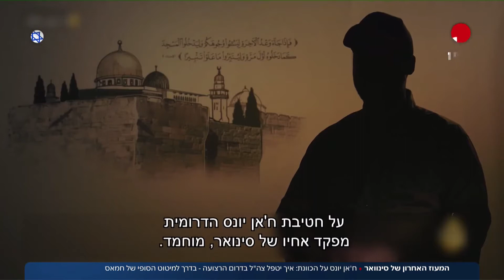מלחמת חרבות ברזל - חטיבות הדרום של החמאס נערכות להגן על חאן יונס המעוז האחרון של יחיא סינוואר